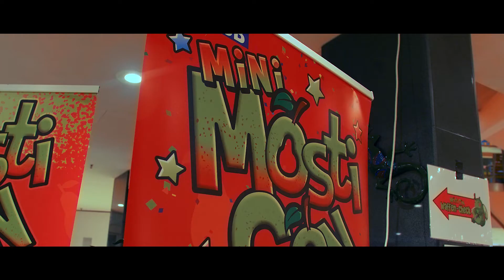MiniMostiCon 2022 | Anime Convention Aftermovie | CCA Amstetten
Next to sitting in the Artist Alley I got the chance to film a little bit at Mini Mosticon in Amstetten, Austria! Big thanks to everyone who stopped by and bought some of my crafts, didn't expect to sell almost everything that was in stock!

It was also the first Anime Convention I saw being held in a shopping centre, the CCA Amstetten, and besides the expected problems regarding "normies" it was actually pulled of pretty well, respect to the MostiCon Team!

(All cosplayers, artists, etc. I've got the chance to get their social media handle from are tagged on Instagram, lots of talented people!)